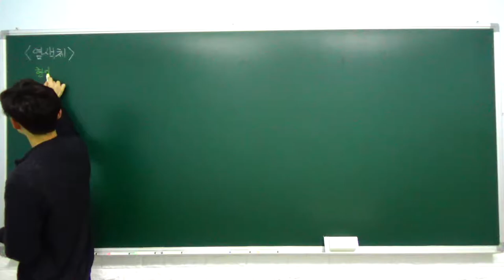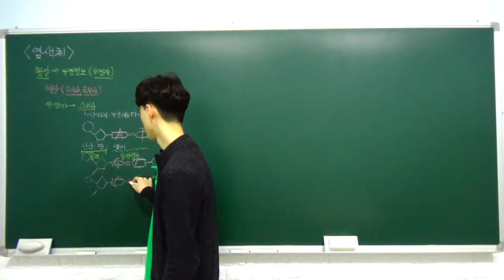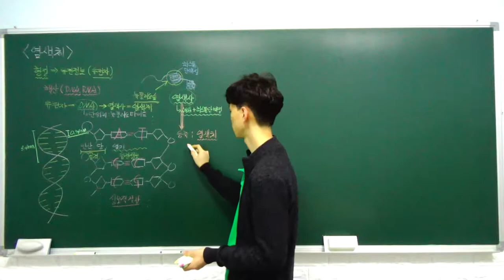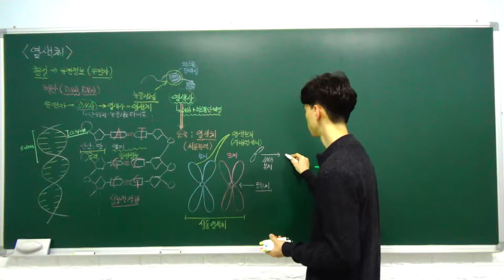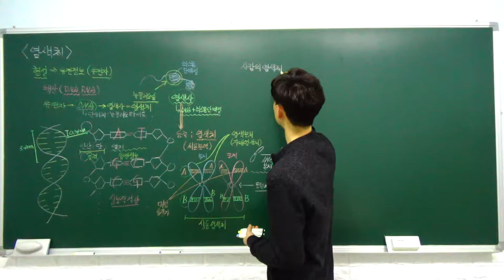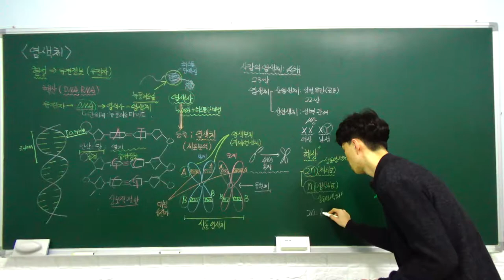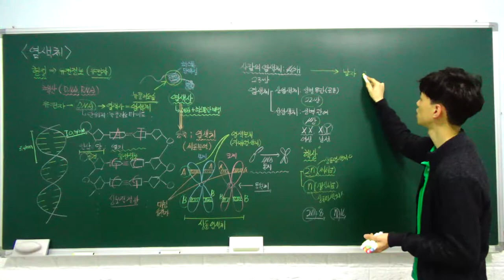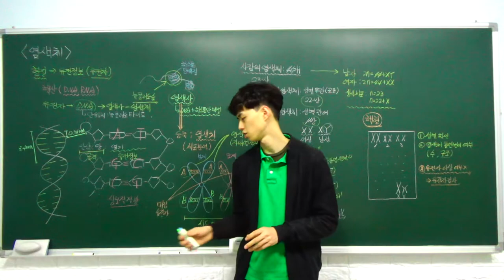생명과학1 특강- 04. 염색체 (염색체의 구조, 사람의 염색체) (B반)